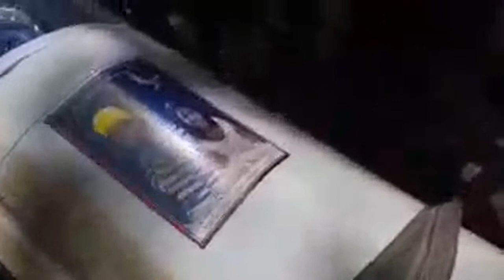Ena May Senior